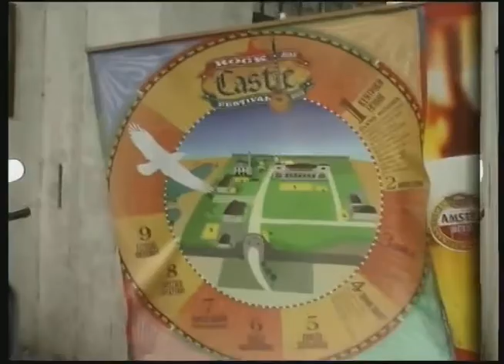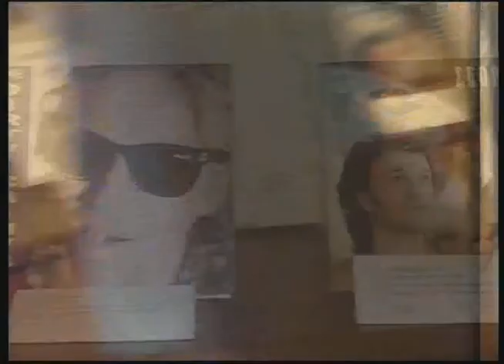Castle Rock Festival IΙ - Σάββατο 02.07.2005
Castle Rock Festival II

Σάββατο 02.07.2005